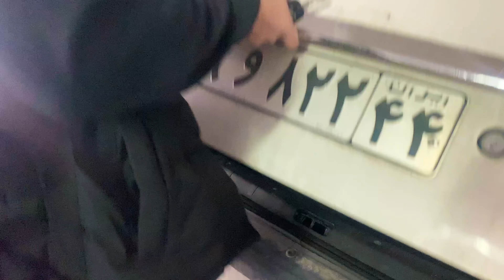تو این 7 ماه چیا گذشت؟